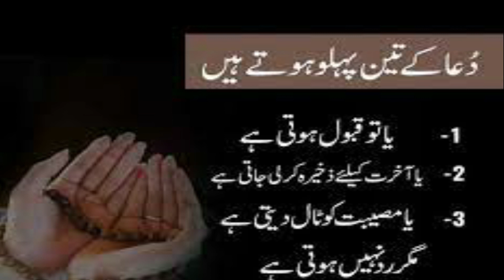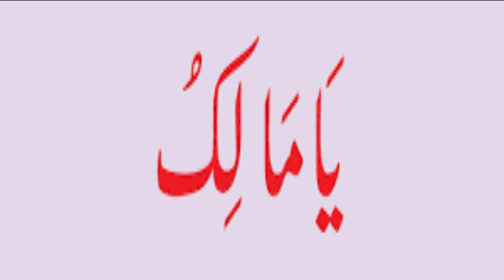Amal to Get Money Urgently To Fulfill Need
In this video amal of ya Allaho,ya maliko,ya wahabo and ya razaqo is explained to get money urgently to fulfill need.